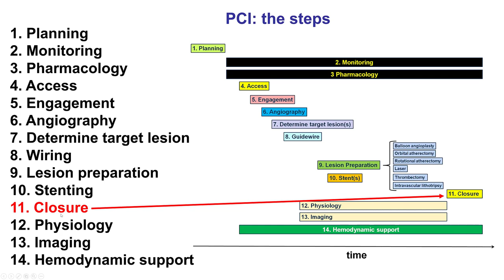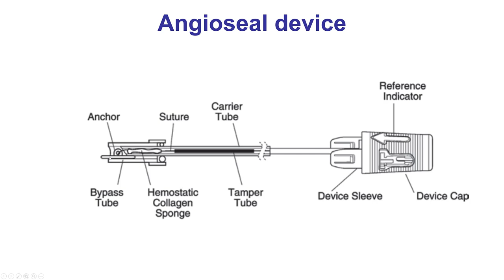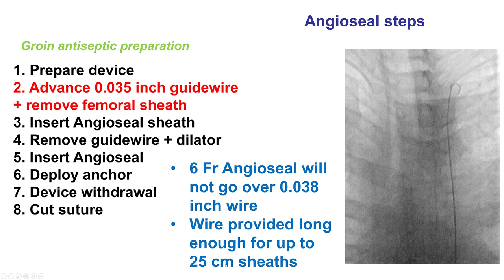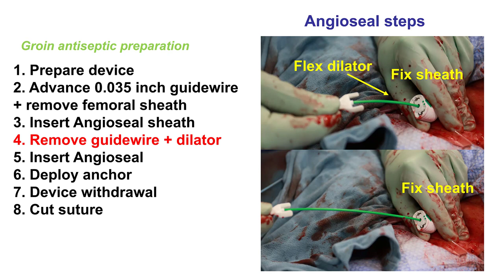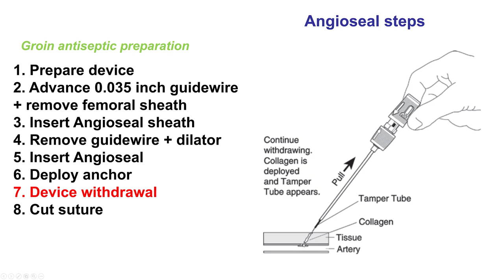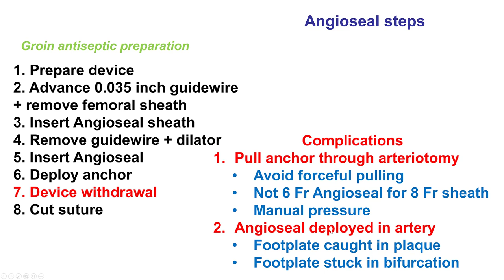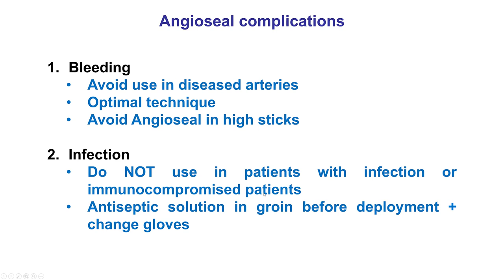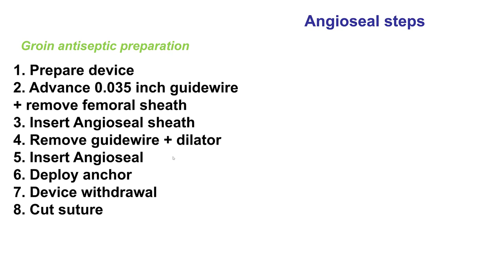11.2 Manual of PCI - Angioseal step-by-step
The Angioseal device can be used to achieve femoral hemostasis using the following steps (after aspirating and flushing the sheath and scrubbing the groin with an antiseptic solution):
1. Prepare device
2. Advance 0.035 inch guidewire + remove femoral sheath
3. Insert Angioseal sheath
4. Remove guidewire + dilator
5. Insert Angioseal
6. Deploy anchor
7. Device withdrawal
8. Cut suture